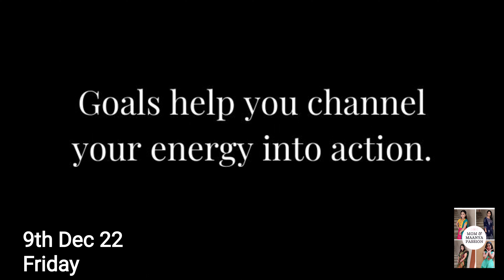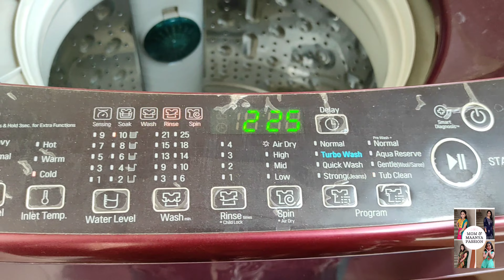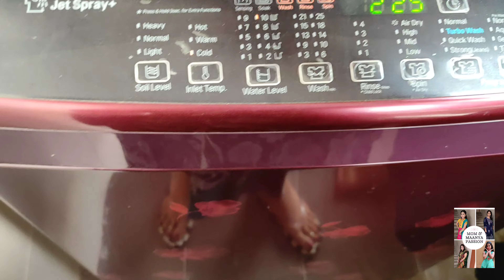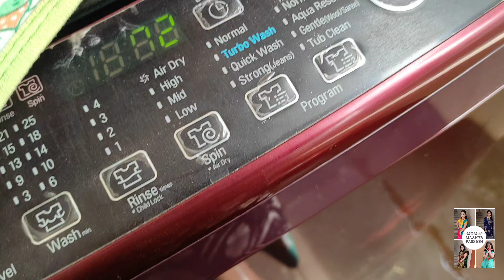They Are Asking To Stop Torturing Them